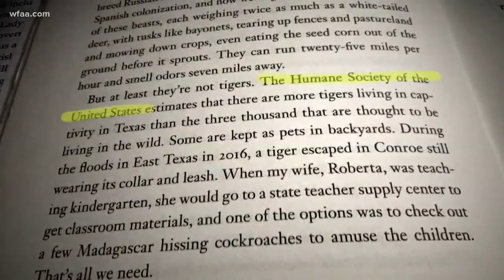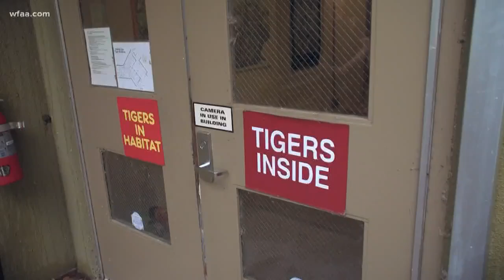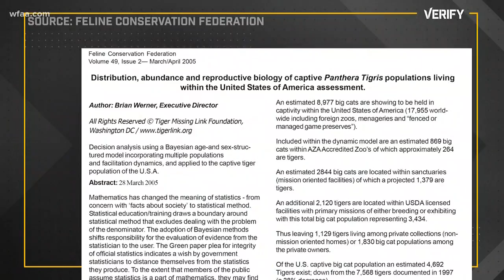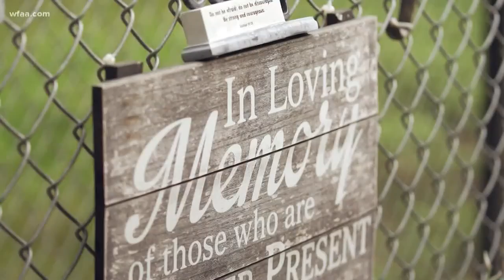Verify: Are there more tigers in Texas than in the wild?